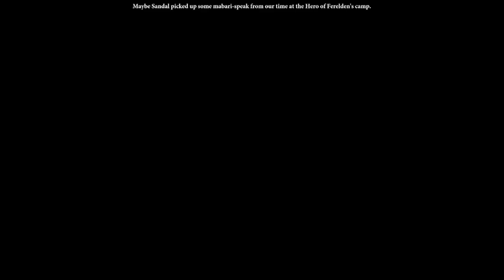Dragon Age 2 | Dougal e O Pedido de Sebastian - Gameplay PT-BR Parte 16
Na parte 16 desta gameplay/passo a passo de Dragon Age 2, Nest Video de Dragon Age 2, Dougal vai a nossa casa ameaçar nossa mãe e pedir mais dinheiro, e Sebastian descobre quem mandou matar sua familia.

Desenvolvedor: Bioware
Editora: Eletronic Arts

► Sinopse da história de Dragon Age 2

Você é Hawke, que se refugiou para escapar das terras assoladas pelas criaturas sombrias de Ferelden e defender Kirkwall. Chegue ao poder e lute batalhas épicas, tomando decisões que determinam o rumo da civilização. Sua busca pelo poder começa agora. Como a história vai lembrar de você?

A Edição Ultimate inclui:
- O jogo base
- 3 expansões: The Exiled Prince, Legacy e Mark of the Assassin
- Loja de itens O Empório Negro
- Conjunto de armadura Blood Dragon
- Conjunto de armadura de Ser Isaac
- Conteúdo de Dragon Age II Edição Chancela Bioware: contém armas e armaduras premium, incluindo a Víbora de Antiva, o Baluarte do Investigador e mais
- Pacote de arsenal do Dragon Age II: inclui mais de vinte armas, armaduras e itens únicos
- Pacote de itens para todas as classes: contém Pacote de Item de Mago - Pacote de Item de Ladrão e Pacote de Item de Guerreiro.
- Pacote de itens para todas as classes II: contém Pacote de Item de Mago II, Pacote de Item de Ladrão II e Pacote de Item de Guerreiro II.
- Pacote de Texturas de Alta Resolução: possibilita substituições mais detalhadas para a maioria das texturas do jogo.
- Trilha sonora de Dragon Age II
- The Exiled Prince — Devastado pela tragédia na família, o nobre arqueiro Sebastian Vael é obrigado a voltar para a vida religiosa que havia deixado para trás
Legacy — Descubra a dura verdade sobre a linhagem Hawke
Mark of the Assassin — Recrute a nova integrante Tallis, uma assassina élfica com o estilo de combate próprio dela.